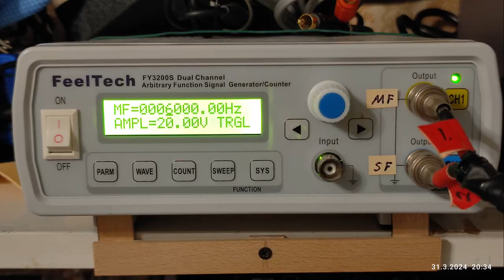Creating a Lissajous pattern for the Oscilloscope 2024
Creating a Lissajous pattern for the Oscilloscope 7.4.2024
Lissajous-kuvion luominen Oskilloskooppille 7.4.2024